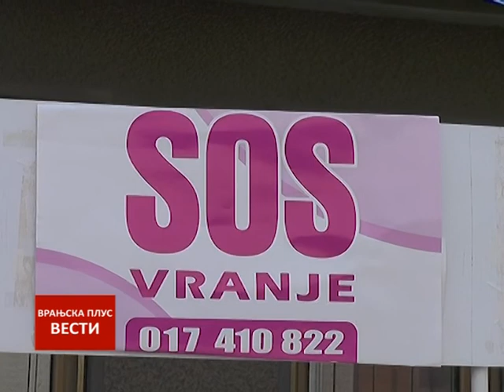Vesti 17 07 2017